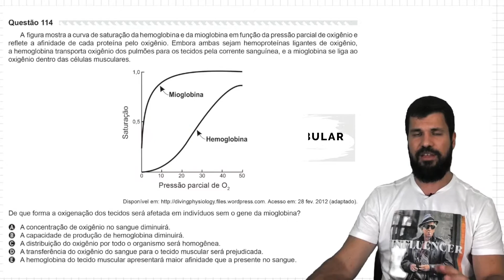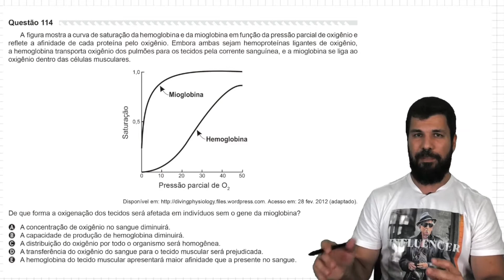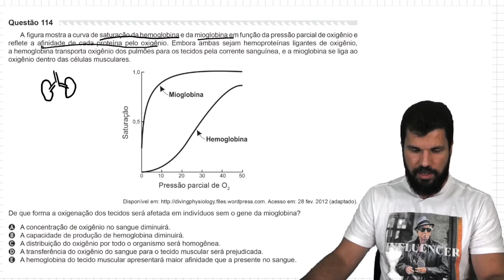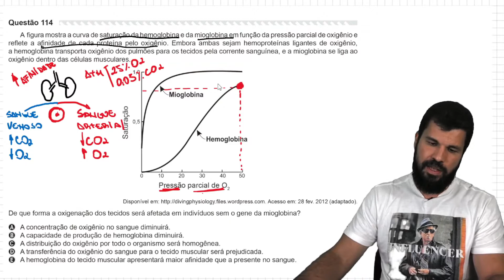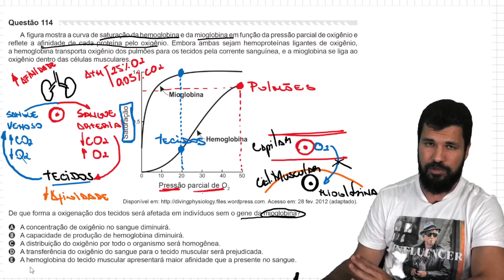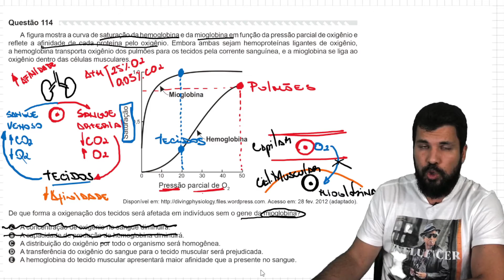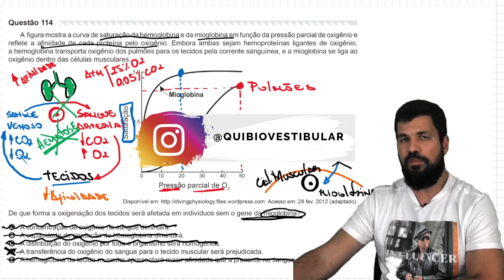ENEM 2019 PPL - Questão 114 - A figura mostra a curva de saturação da hemoglobina e da mioglobina em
🔎 Conheça Também.

📝 A figura mostra a curva de saturação da hemoglobina e da mioglobina em função da pressão parcial de oxigênio e reflete a afinidade de cada proteína pelo oxigênio. Embora ambas sejam hemoproteínas ligantes de oxigênio,
a hemoglobina transporta oxigênio dos pulmões para os tecidos pela corrente sanguínea, e a mioglobina se liga ao oxigênio dentro das células musculares
De que forma a oxigenação dos tecidos será afetada em indivíduos sem o gene da mioglobina?
A A concentração de oxigênio no sangue diminuirá.
B A capacidade de produção de hemoglobina diminuirá.
C A distribuição do oxigênio por todo o organismo será homogênea.
D A transferência do oxigênio do sangue para o tecido muscular será prejudicada.
E A hemoglobina do tecido muscular apresentará maior afinidade que a presente no sangue.